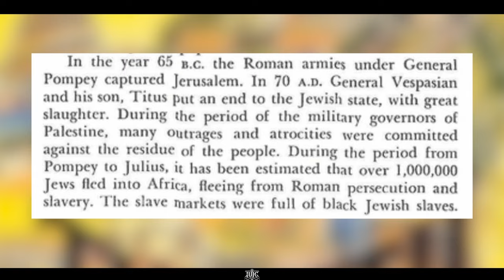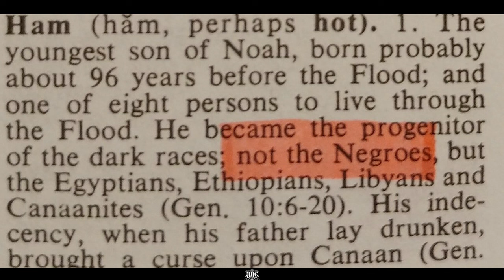Bizou Bondie Perdi Dan Lamer